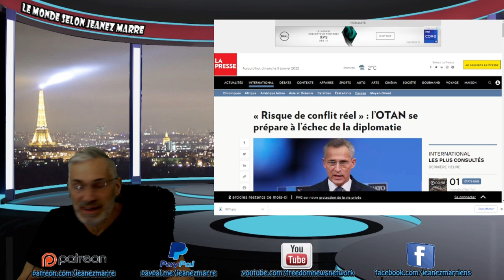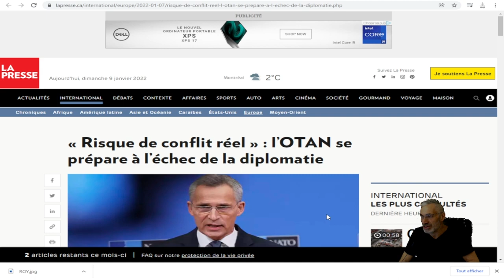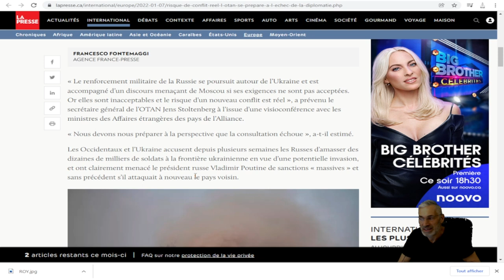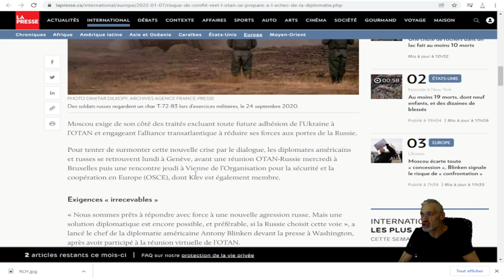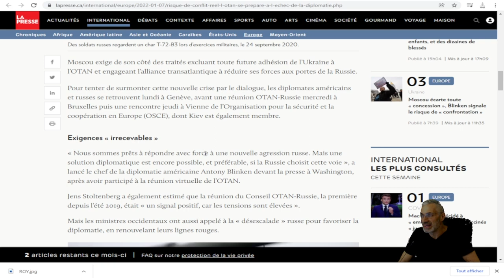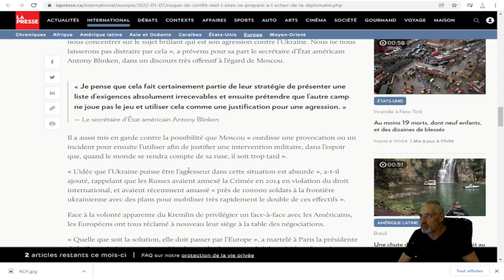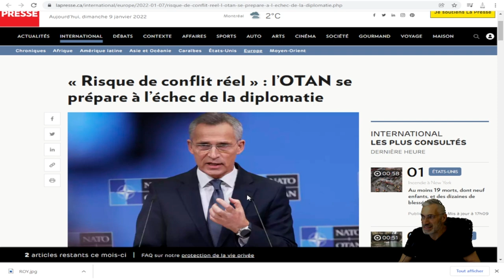RUSSIE-OTAN-UKRAINE; ÇA VA PÊTER PLUS VITE QU'ON LE PENSE.